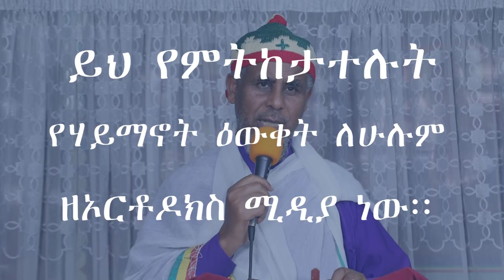የቅዱስ ፓትርያሪኩ የእንኳን አደረሳችሁ መርሃ ግብር